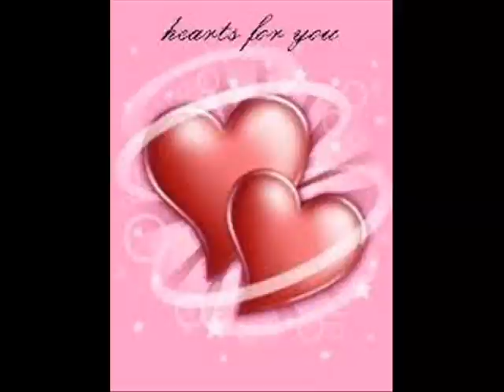Ann Wisborn La La lOve on my mnd wma bpwe0w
I;s kool.
Ula,la la love on my mind, sure dann.